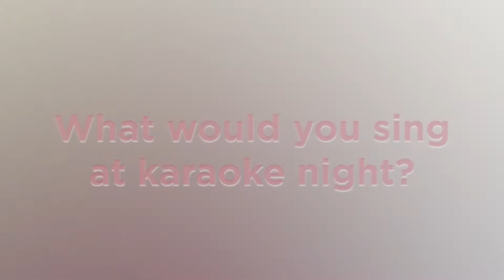Five Questions With: Apex Diversity, Equity and Inclusion Director, Linda Graham Jones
Learn more about Linda, and why this position is important to the town,